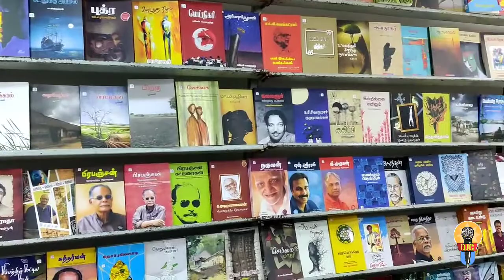Reporting 3| Discovery Book Palace | Gayathri Balakrishnan